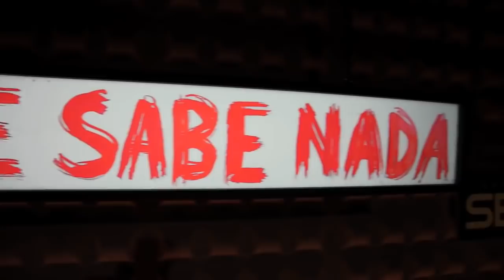Nadie Sabe Nada 1x02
En el segundo programa Andreu y Berto se someten a las dudas existenciales de los oyentes, sobre temas tan imprevisibles como la donación de sangre, la longitud del pelo o una técnica

Todos los programas de 'Nadie Sabe Nada' en Cadena SER a la carta